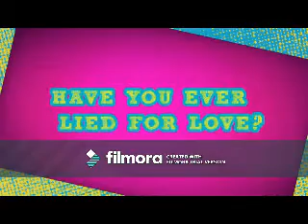All This Love (Tyler Young Video)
A video I made for Tyler Young using the song All This Love by Faith Evans . Thanks to the sites that i got the videos and pics from.